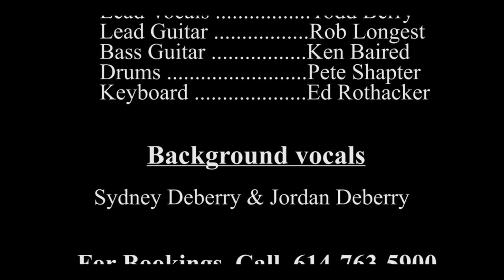The Most Authentic Tribute Band To Elvis (The Todd Berry Band)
Todd Berry Band Elvis Promo 2019